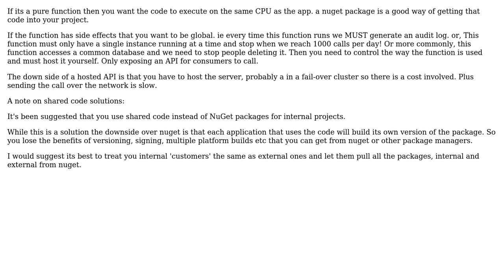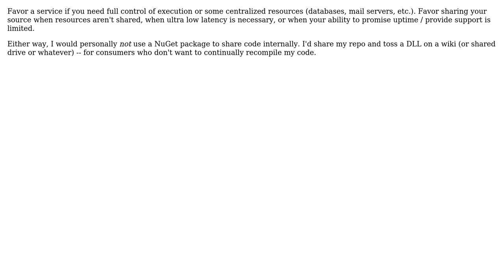Software Engineering: When to create a nuget package vs creating a web api (3 Solutions!!)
Software Engineering: When to create a nuget package vs creating a web api

With thanks & praise to God, and with thanks to the many people who have made this project possible! | Content (except music & images) licensed under CC BY-SA | Music | Images & others | With thanks to user svidgen user Robert Harvey user goku_da_master user Ewan and the Stack Exchange Network Trademarks are property of their respective owners. You are responsible for your own actions.